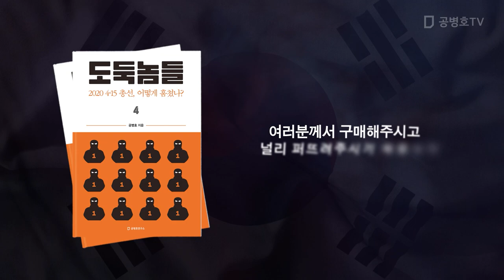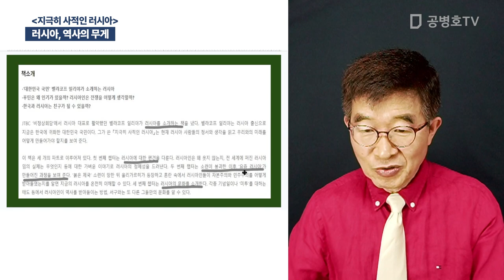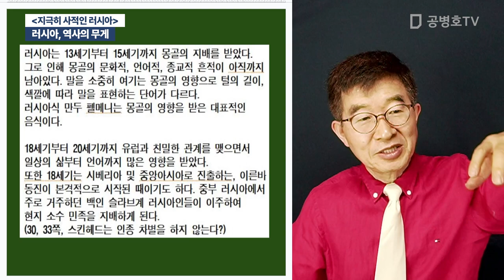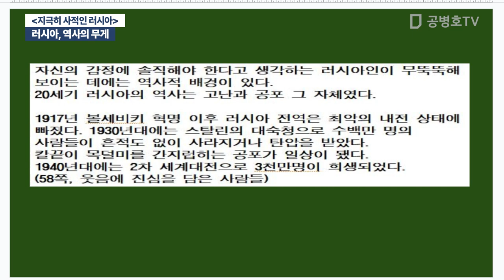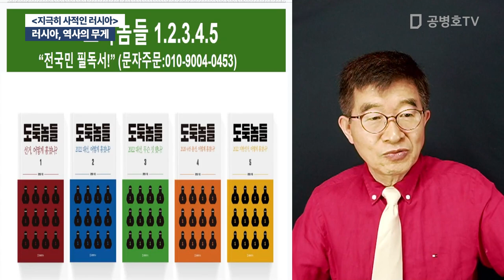러시아, 역사의 무게 / [지극히 사적인 러시아] [공병호TV]